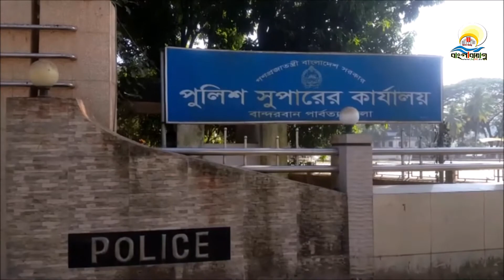বালাঘাটায় দর্জির রহস্যজনক মৃত্যু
রিমন পালিত, বান্দরবান :  বান্দরবানের বালাঘাটায় রহস্যজনকভাবে এক দর্জির মৃত্যু হয়েছে। মৃত ব্যক্তি রোয়াংছড়ির কচ্ছপতলী গ্রামের ললিত মোহন পাড়ার থৈ হ্লা  অং এর পুত্র উ হ্লা অং বলে জানা গেছে। তিনি স্থানীয় বালাঘাটা বাজারের ১ নং ওয়ার্ডের বাওয়াই প্রূ মাস্টারের ভবনের নিচতলায় সীতা টেইলার্স এন্ড ফেব্রিক্স নামের এক দোকানের কর্মচারী ছিলো বলে জানা গেছে।  ১৪ ডিসেম্বর সোমবার সকালে তার লাশ পাওয়া যায়।
বান্দরবান সদর থানার পুলিশ পরিদর্শক মির্জা নুরুল আলম জানান, পুলিশ খবর পেয়ে  লাশ উদ্ধার করে ময়না তদন্তের জন্য হাসপাতালে পাঠিয়েছে । প্রাথমিক অনুসন্ধানে মৃত্যুর কারণ সম্পর্কে নিশ্চিত কোন তথ্য পাওয়া যায়নি। # রিপা/বান্দ/সৌধ/সিটিজি